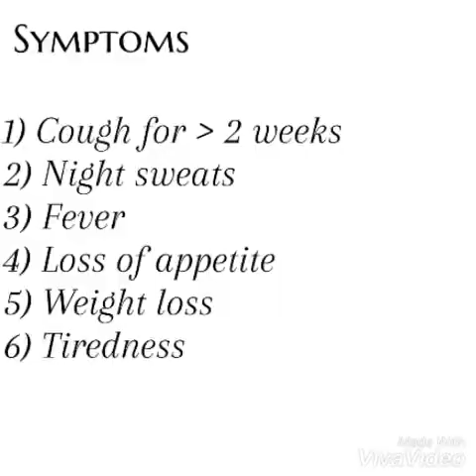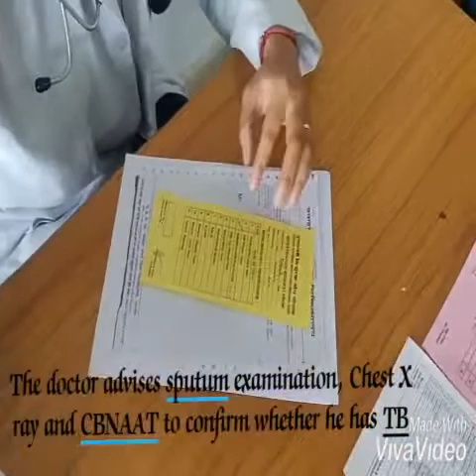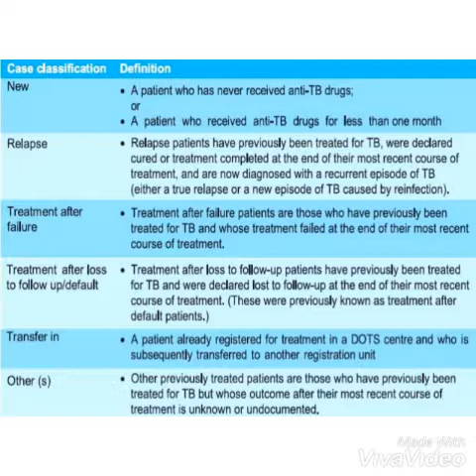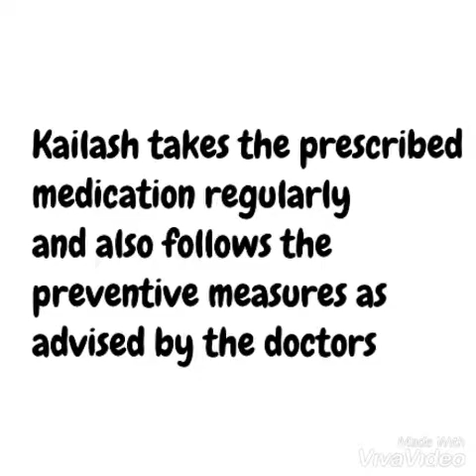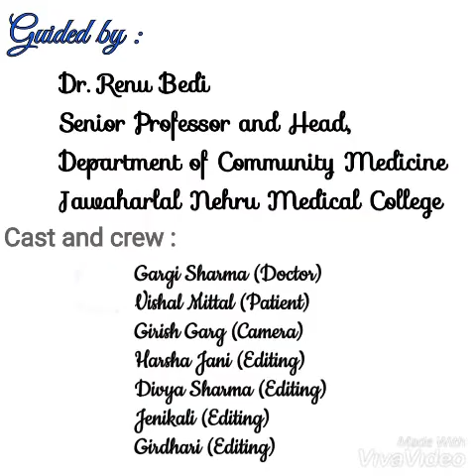4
The journey of a TB patient from illness to Health